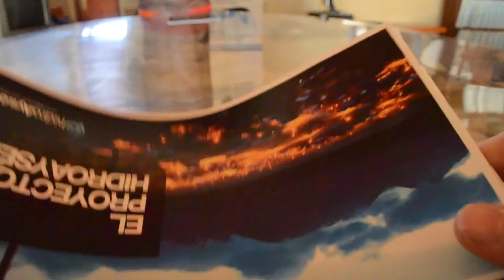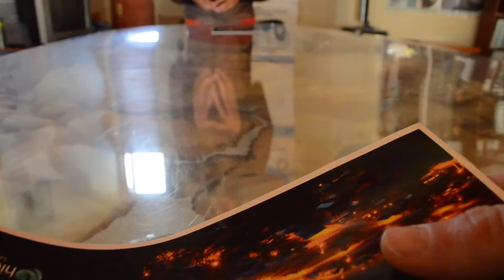Alcune bugie di HidroAysen - L'Acqua alla fine del mondo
Oggi è 14 marzo, la giornata mondiale per i fiumi e contro le dighe. La mobilitazione  con la Agrupaciòn defensores del Espìritu de la Patagonia c'è stata domenica scorsa, cosa posso fare di interessante? Ah sì, posso andare all'ufficio di Hidroaysèn nella città di Cochrane e prendere in giro i dipendenti fingendomi un turista interessato al progetto!
Ovviamente con la maglia "acqua bene comune".
Queste sono alcune alcune bugie che HidroAysèn propina alla popolazione cilena.